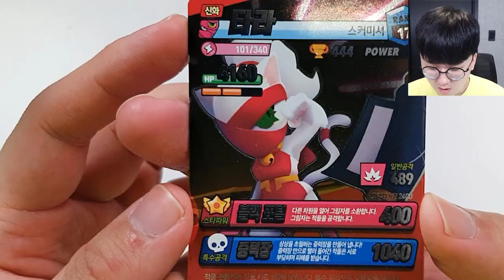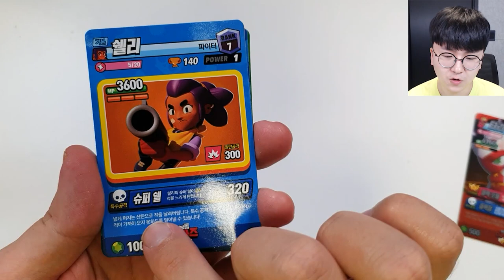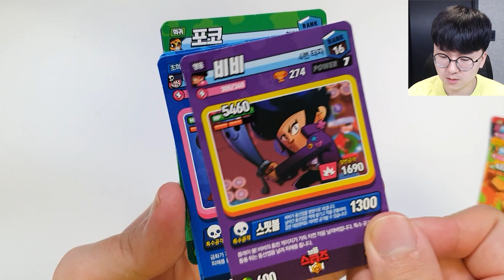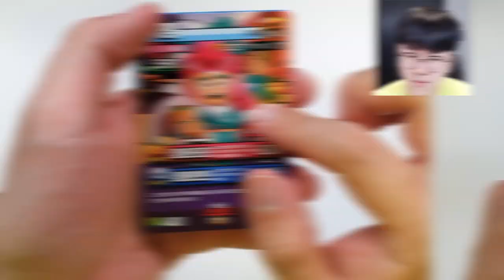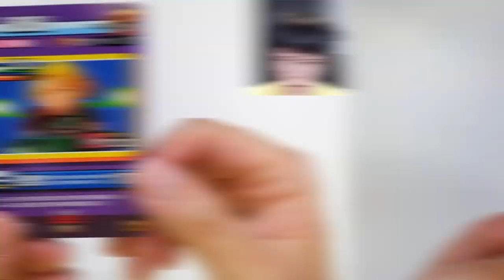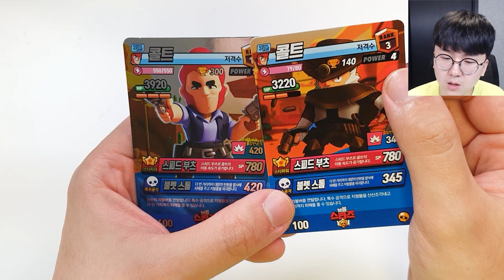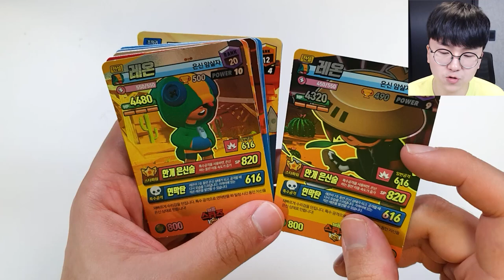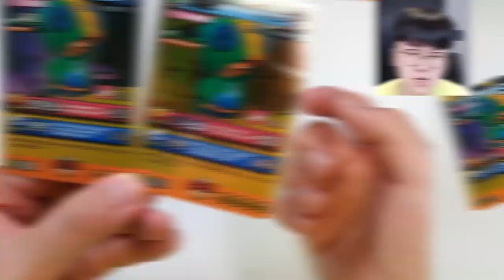브롤스타즈 전설카드 등장?! 이 카드 정체가 뭡니까 대체? [ 브롤스타즈 (Brawl Stars) ] l 휴지(HueZ)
* 제가 알아본 바로는 정식 라이센스를 받은 제품이 아니기에 짝퉁이라고 판단했습니다.  따라서 구입을 권장드리진 않습니다

1. 빠놀이(등수놀이) X
2. 욕설 X
3. 상대방 까내리기. 기분 상하게 하는 말들 X
4. 친목질 X - ex) 댓글로 서로 대화, 개인정보 및 신상 물어보기 등등